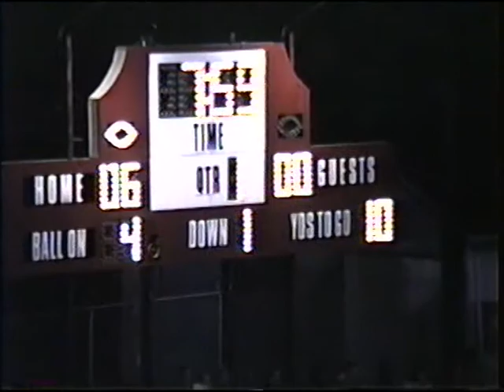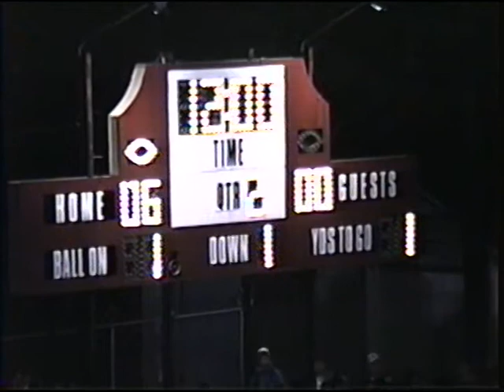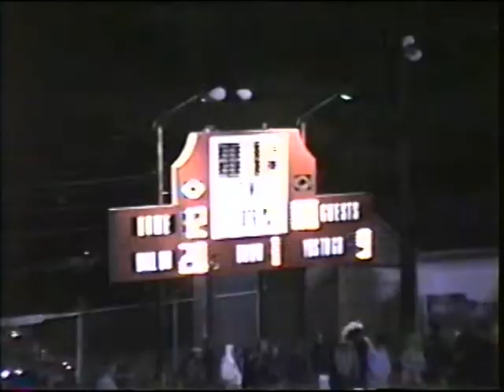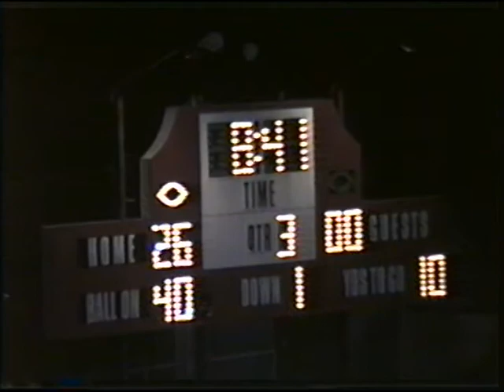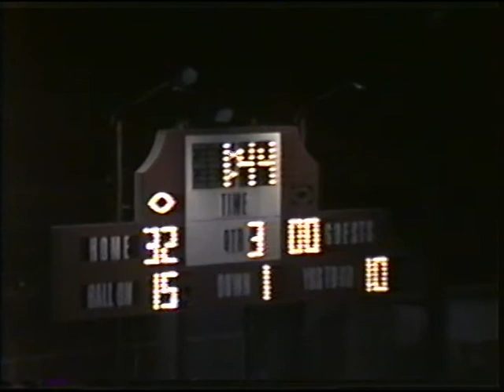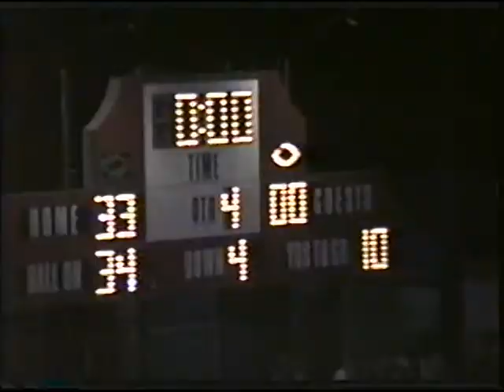Bangor vs. Pen Argyl 1991